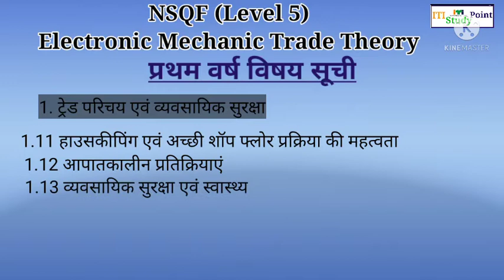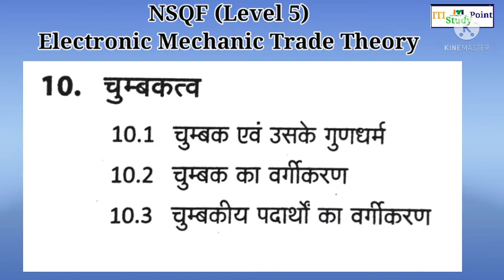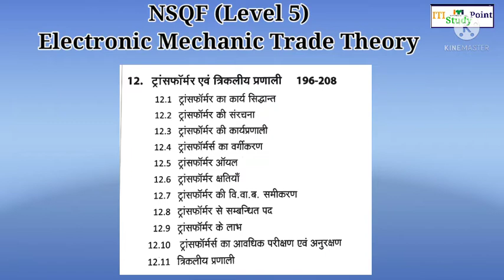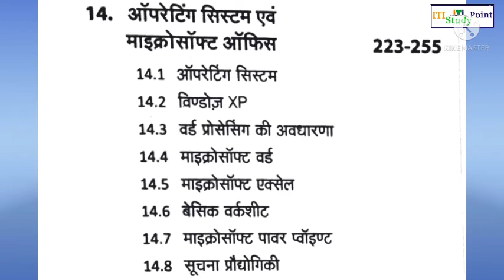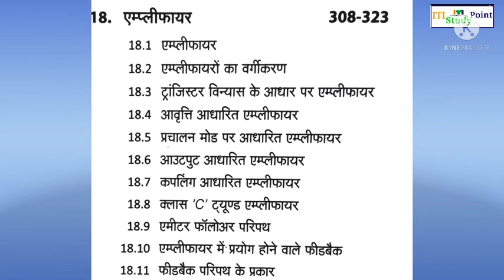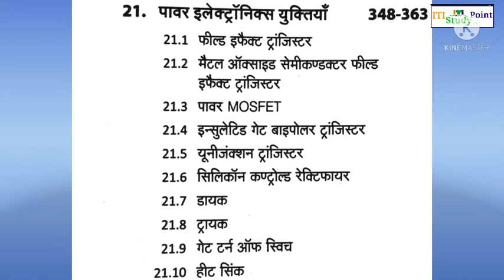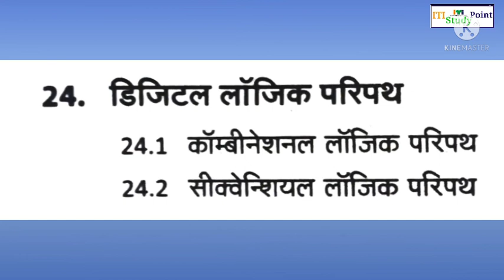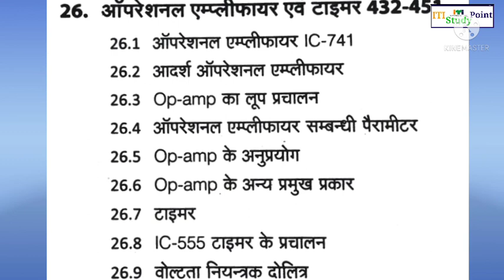Electronic Mechanic Trade Theory Ist Year syllabus in Hindi by Vishok Sir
हेलो दोस्तों स्वागत है आप सभी का आपके अपने चैनल ITI Study Point by Vishok Sir मैं आज की वीडियो में एनसीवीटी 2019 एनुअल सिस्टम इंजीनियरिंग ड्राइंग का पूरा पेपर विद सॉल्यूशन एनालाइज करेंगे  चैनल को सब्सक्राइब करें वीडियो को लाइक और शेयर करना बिल्कुल ना भूलें धन्यवाद